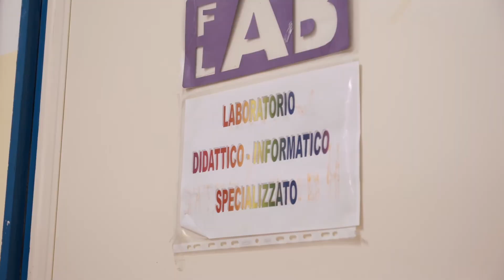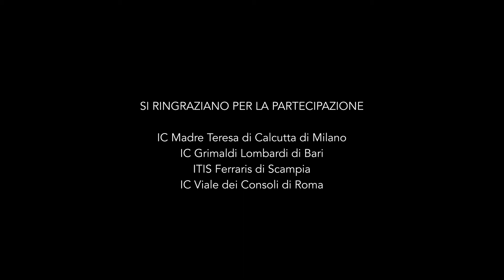LA SCUOLA CHE CAMBIA IL MONDO-Short version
Video interviste raccontano e documentano quattro esperienze scolastiche di successo in territori periferici ad alta povertà educativa: ICS Madre Teresa di Calcutta di Milano, IC Grimaldi Lombardi di Bari, ITIS Ferraris di Scampia, IC Viale dei Consoli di Roma.
Il video viene proiettato in occasione dell'inaugurazione dell'evento Global Junior Challenge 2019.

Il video è stato realizzato dal videomaker Francesco Faralli.